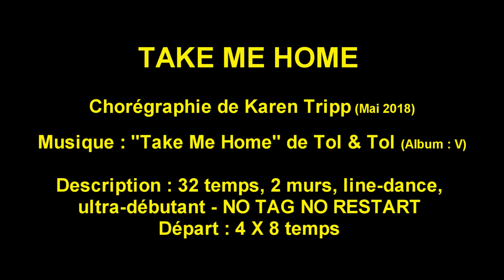TAKE ME HOME - LINE DANCE (Teach & Demo FR)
Chorégraphie de Karen Tripp (Mai 2018)
Musique : "Take Me Home" de Tol & Tol (Album : V)
Description : 32 temps, 2 murs, line-dance, ultra-débutant - NO TAG NO RESTART